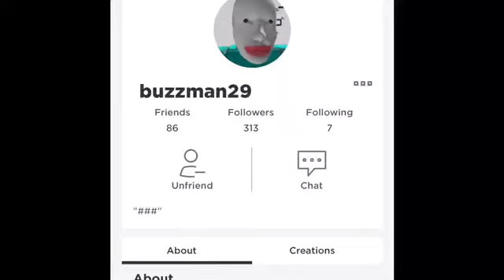Roblox gameplay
What doing
Gay people are cool just my friend was an asshole for something